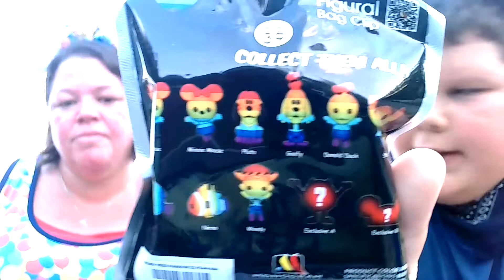Disney Blind Bag Pride Keychain - Whatcha Doing Wednesday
See which character Brayden received from his Disney pride blind bag keychain. We did a fun taste test. Join us on Saturday, August 6th at 11:00 AM WDW time with our friends on Melick Adventures for their new episode of Mingling with the Melick's!